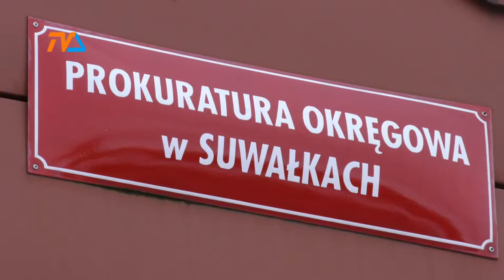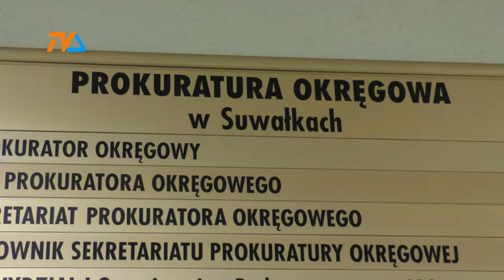Wyłudzenia i pranie brudnych pieniędzy |TV SUWAŁKI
4 osoby zatrzymali suwalscy funkcjonariusze Centralnego Biura Śledczego w związku ze śledztwem w sprawie oszustwa podatkowego przy wprowadzaniu do fikcyjnego obrotu handlowego towarów pochodzenia roślinnego. W tym, przede wszystkim śruty sojowej, rzepakowej i słonecznikowej.